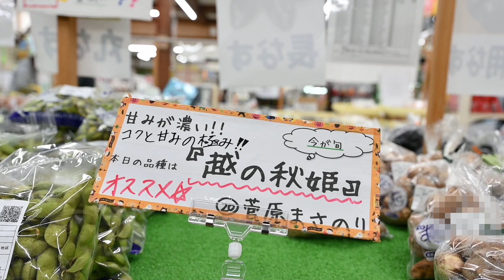2022年10月 A mother and son making edamame in Tsuruoka, a UNESCO creative city of food and culture.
2022年10月　ユネスコ食文化創造都市鶴岡で枝豆栽培をする母息子の半日密着してきました。

私のライフワークでもある「密着動画」
今回も東北で自分らしい生き方を見つけた人に密着して参りました。

以前密着させていただいた　山形県酒田市にある「さかたの塩」の大川社長より、大学教授の助言のもと、山形県鶴岡市で枝豆を作っている親子がいらっしゃるので、撮影してみませんか？とご紹介いただいたのが、きっかけです。

鶴岡市といえば、だだちゃ豆のふるさと・・・。

日本人の間でも　まだまだ知られていないのですが、実は山形県鶴岡市はユネスコの食文化創造都市に2014年12月に認定された都市なのです。

この背景には、この土地が数百年に渡り　在来種を守り続け、今もその作物を作り続けていることが挙げられます。

そのお膝元で作られた枝豆なら　どれだけ美味しいのか？確かめてみたくなったのです。
撮影のご相談をすると、なんと収穫は10月いっぱい続くとのこと・・・

撮影前から、私のちっぽけな常識が覆されていきます。

・農家を再開するきっかけは？
・なぜ枝豆なのか？
・親子の葛藤
・今後について

そんな親子の「思い」を伺って参りました。

現役の農家さんや、これから農家を始めたいというかたに
ぜひみていただきたい動画です。

Mr. Okawa, president of "Sakata no Shio" in Sakata City, Yamagata Prefecture, with whom I have been in close contact before, said that there is mother and son growing green soybeans in Tsuruoka City, Yamagata Prefecture under the advice of a university professor. Hmm? I was introduced to it, and it's triggered.

Speaking of Tsuruoka City, it is the hometown of dadacha beans.

Although it is still not well known even among Japanese people, in fact, Tsuruoka City in Yamagata Prefecture was designated as a UNESCO Creative City of Food Culture in December 2014.

Behind this is the fact that this land has protected native species for hundreds of years and is still producing those crops.

Just how delicious is the edamame that is made locally? I wanted to check it out.
When I consulted about the shooting, I was told that the harvest will last until October...

Even before shooting, my small common sense is overturned.

For active farmers and those who want to start farming
This is a video I would like you to watch.
Please take your time to read this article.